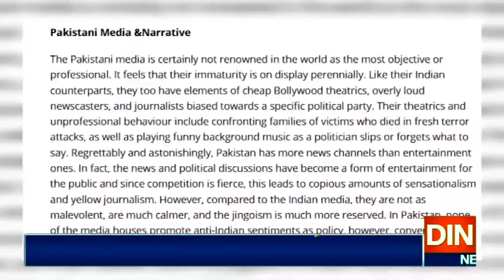پلواما سے ابھی نندن تک